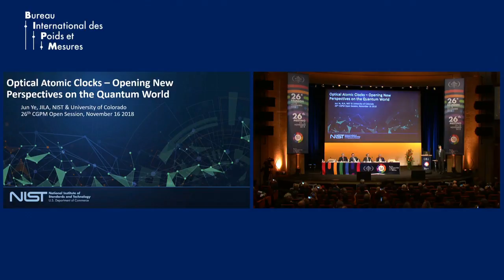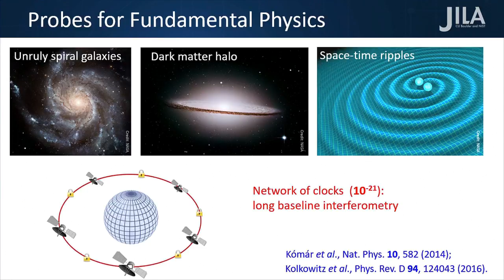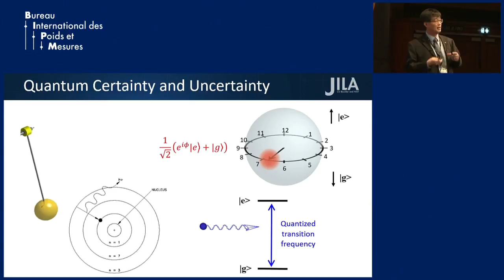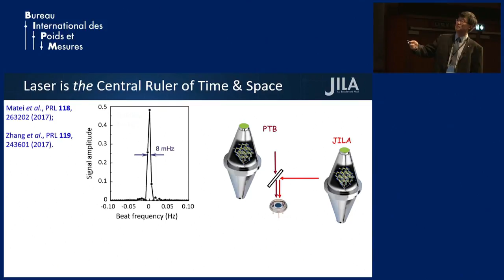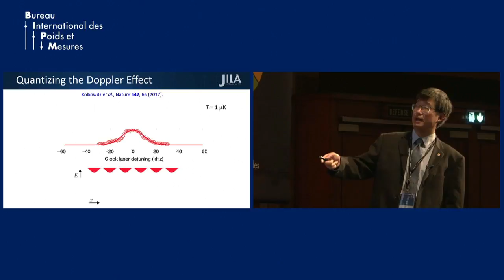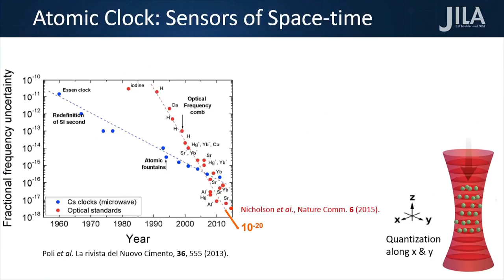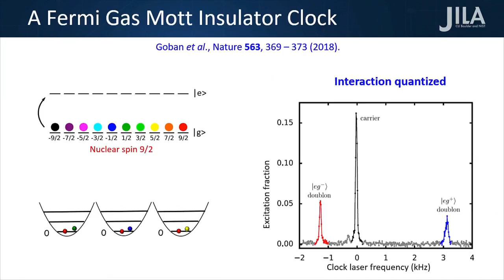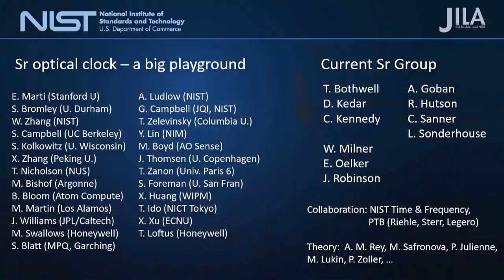Jun Ye - "Optical atomic clocks – opening new perspectives on the quantum world" 26th CGPM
Jun Ye (JILA, Boulder) talks onOptical atomic clocks – opening new perspectives on the quantum world at 26th CGPM meeting at  Versailles, France. November 2018